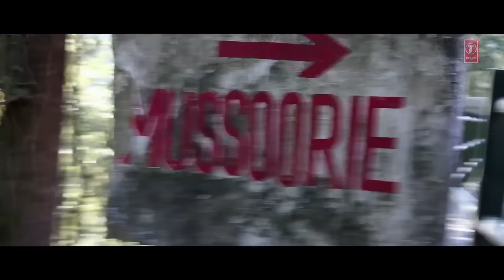Making of DARKHAAST Video Song | SHIVAAY | Arijit Singh & Sunidhi Chauhan | Ajay Devgn | T-Series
Presenting the making of DARKHAAST Video Song  from the Upcoming  Bollywood Movie Shivaay.
Shivaay is a Himalayan mountaineer who is an innocent everyman and yet is capable of TRANSFORMING into a mean DESTROYER when he needs to PROTECT his family.
Starring : Ajay Devgn, Sayyeshaa, Erika Kaar, Abigail Eames, Vir Das, Girish Karnad, Saurabh Shukla .
Produced by : Ajay Devgn, Dhaval Jayantilal Gada, Shreyans Hirawat
Co-Produced by : Vikrant Sharma & Kumar Mangat Pathak
Directed by : Ajay Devgn

In Theaters : This Diwali

Song: Darkhaast
Singer: Arijit Singh & Sunidhi Chauhan
Music Director : Mithoon
Lyrics: Sayeed Quadri
Drum Programming By Bobby Shrivastava
Guitars Played By Kalyan Baruah
Music Assts Anugrah & Godswill Mergulhao
Songs Recorded At Studio One And Livingwatermusic By A Manivannan And Kaushal Gohil.
Music Mixed And Mastered By Eric Pillai At Future Sound Of Bombay
Asst Mix Engineers Michael Edwin Pillai & Lucky